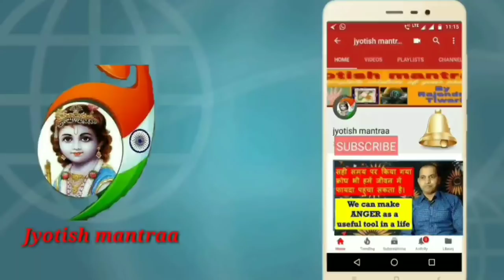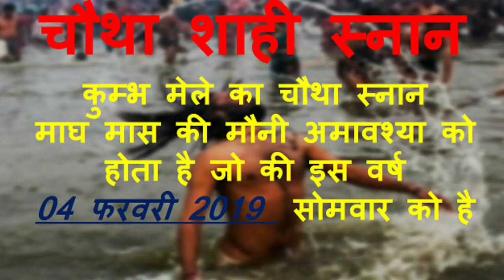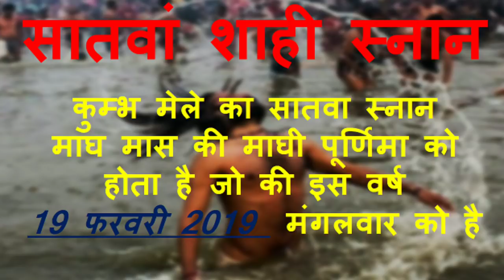कुम्भ मेला 2019।।कुम्भ स्नान की प्रमुख तिथि।। कुम्भ के शाही स्नान कब है।।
नमस्कार दोस्तो, आज हम इस वीडियो में जानेंगे कि आने वाली 15 जनवरी से जो कुम्भ का मेला शुरू होने वाला है उसके प्रमुख स्नान कब है और कौन कौन से स्नान है ।